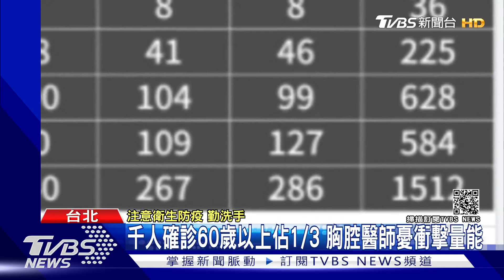41萬劑AZ最快五天能接種 CDC:已縮短流程 籲讓醫護先打｜TVBS新聞